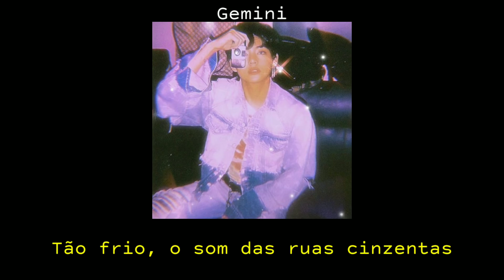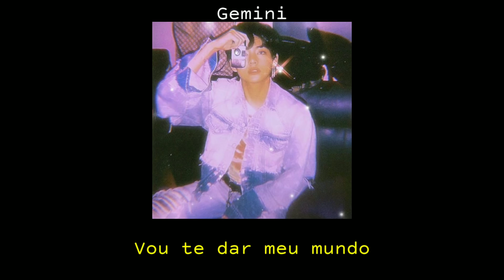(BTS) V - Inner Child (Tradução/ legendado)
Todos os direitos administrados por Bighit Labels.

°Se tiver algum erro, nos avise.°
✓Alguma música que queria tradução? Deixe sugestões nos comentários.